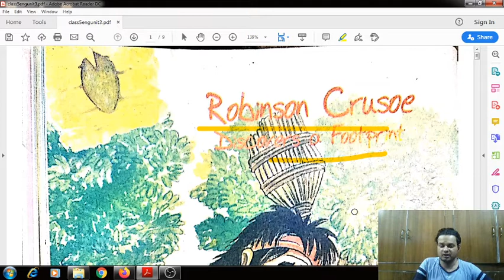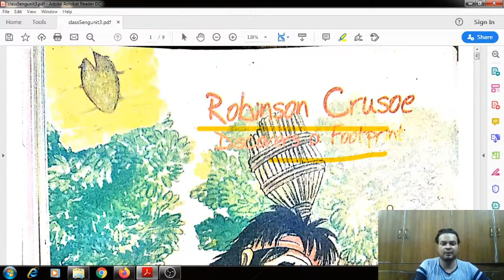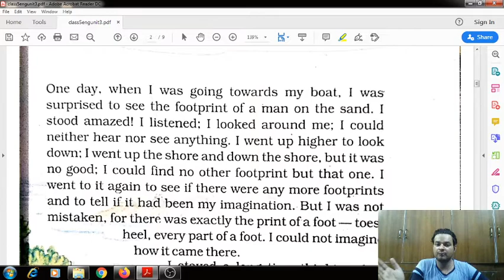Robinson Cruseo discovers a footprint | in hindi | marigold class 5 unit 3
hindi story of lesson